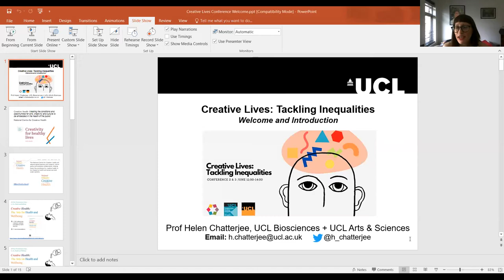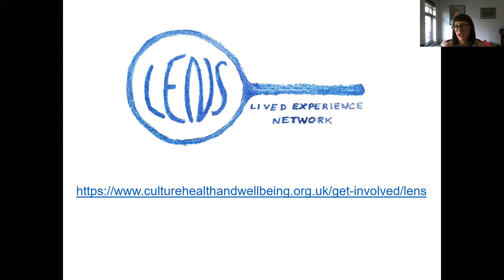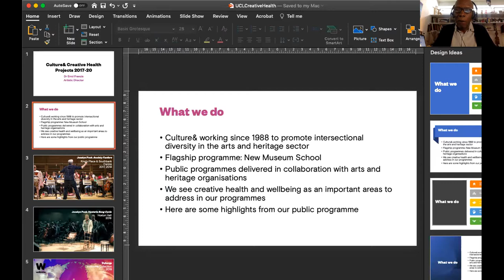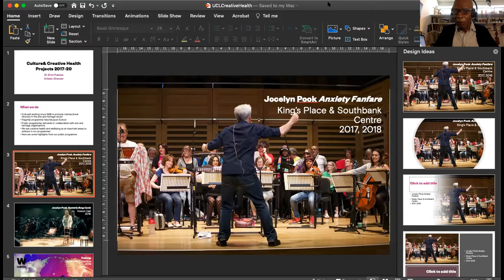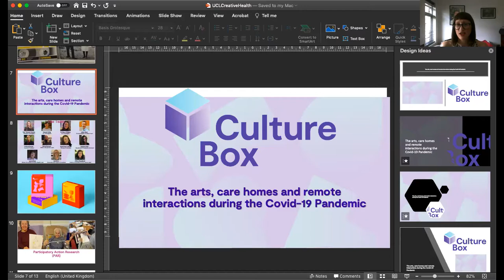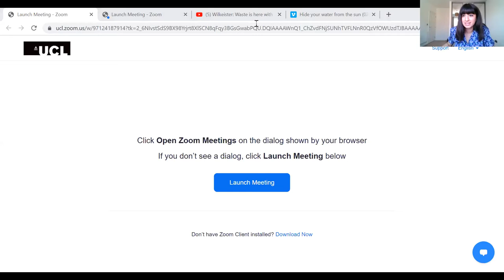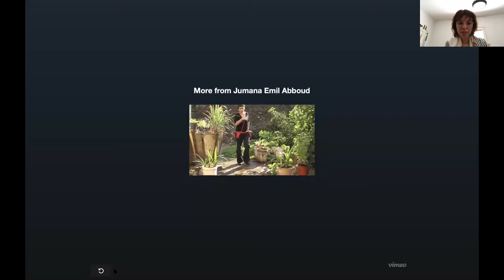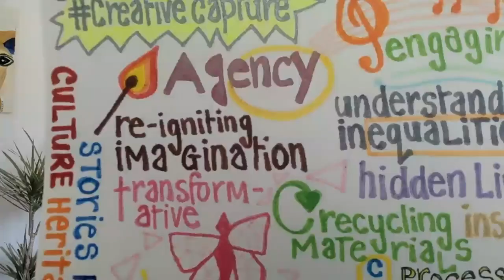Creative lives, Tackling Inequalities (Day 1): Learning, community, cultural health